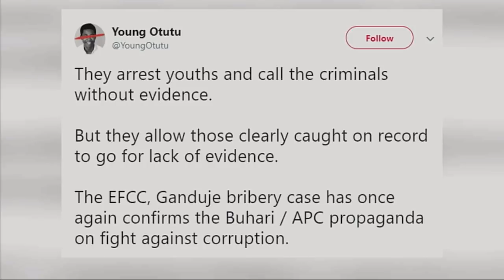Ganduje bribery video - Trending with Ojy Okpe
Court dismisses suit seeking release of EFCC’s forensic report on the alleged bribery video of the Governor of Kano State Abdullahi Ganduje, WhoopiGoldberg, MeghanMcCain get attention for heated argument on TheView
Miss USA, Miss America, Miss Teen USA, Miss Universe and now Miss World are all women of color ..